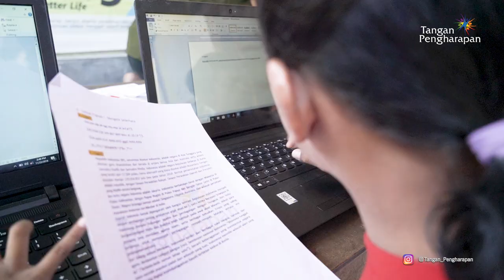Demi Sekolah, Ladang, Lumpur, Sungai pun diarungi - Kesaksian Guru Jawa Tengah